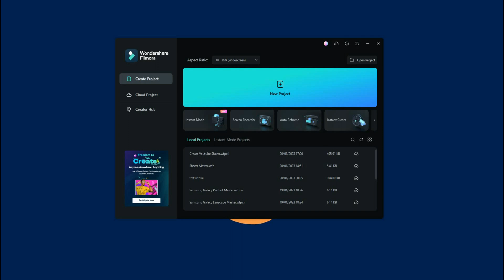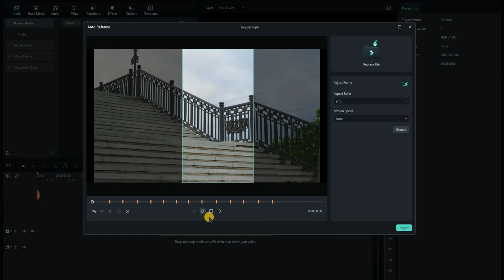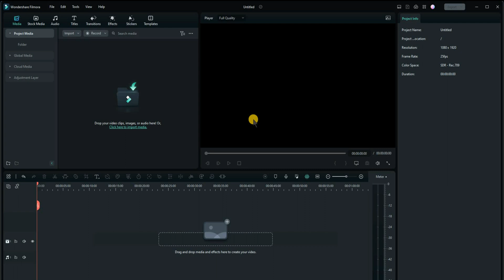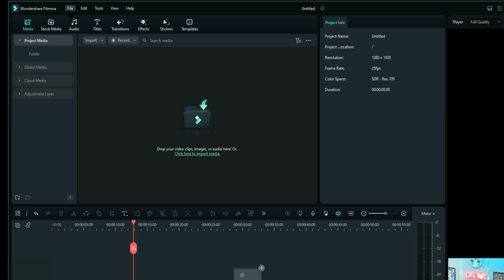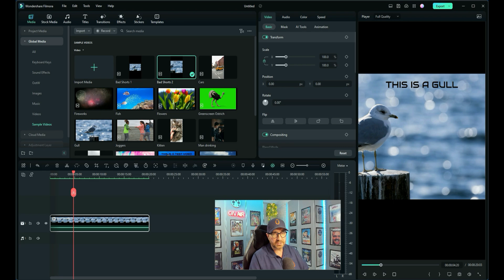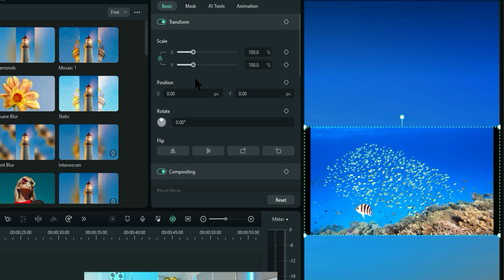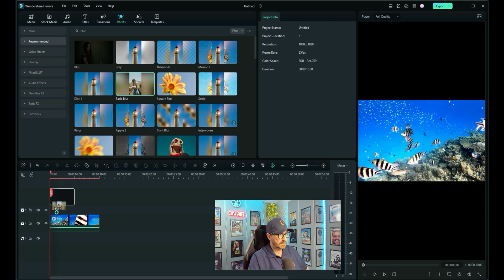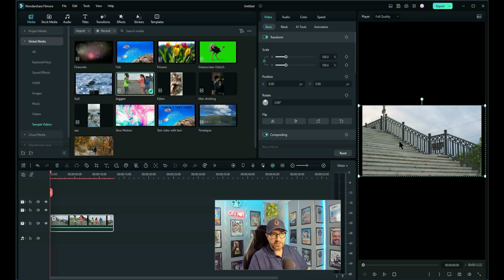YouTube Shorts From Widescreen Videos Made Easy : Filmora Tutorial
Create YouTube shorts from widescreen video in Filmora 12. Please follow this link for more information Whether you're new to video editing or a seasoned pro, our tutorial will equip you with the skills you need to make impressive Shorts and reach a wider audience on YouTube.

YouTube shorts are very popular and growing fast, but what if you have a lot of pre-recorded footage that is in widescreen (horizontal 16:9) format?

Well, Wondershare Filmora 12 has some great features that will help convert your widescreen clips into portrait (vertical 16:9) videos, ideal for YouTube shorts, and it's very easy to do in a couple of different ways.

So why not watch this video to learn how to create YouTube shorts from widescreen clips and start using some of your old footage to make new short videos easily?

Title: Filmora 12 Tutorial: Creating YouTube Shorts From Widescreen Video Made Easy | FunwithFilmora.co.uk

This video explores information on Filmora 12 Tutorial: Creating YouTube Shorts From Widescreen Video Made Easy, but also covers the following topics:

How To Make YouTube Shorts From Widescreen Videos On Filmora 12
Convert Widescreen Videos To Shorts For YouTube Using Filmora 12
Tutorial On Creating YouTube Shorts From Widescreen Videos In Filmora 12

✅  About Fun with Filmora.

Fun with Filmora is about creating videos with the easy-to-use yet powerful Wondershare Filmora video editing software and having fun at the same time.

I will show creative videos edited with Filmora and tutorials on how to use this amazing piece of software.